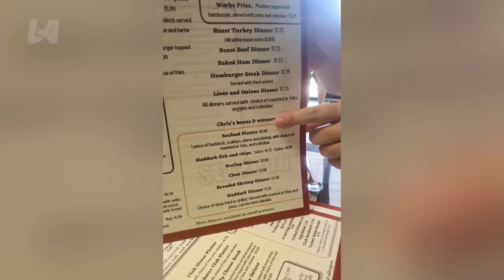TRY NOT TO LAUGH Funny Videos - Funniest Unexpected Fails Compilation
TRY NOT TO LAUGH 😆 Best Funny Videos Compilation 2024

🔥 ATTENTION: Do you have self-made funny videos you want to share with everyone? This is an opportunity for them to have a chance to spread out to the community more! Submit this form and we have HUGE PRIZES for you!

RECOMMENDED CHANNELS!
1️⃣ Try Not To Laugh: @ChickCoop.Official
2️⃣ Fails Boss: @failsbossbaby
3️⃣ Bipple (Babies Video): @bipplebaby

Life Awesome is a channel which will give you lots of daily fail videos. If you’re staying at home to relax or having a bad day, you just need to lie on bed, take your phone, watch our videos an leave the rest for us! You can also play Try Not To Laugh challenge with your friends and also tell us what your favorite clips are in the comment section.
Remember, Life Awesome always loves you and wishes you had a wonderful day!

SOCIAL MEDIA!